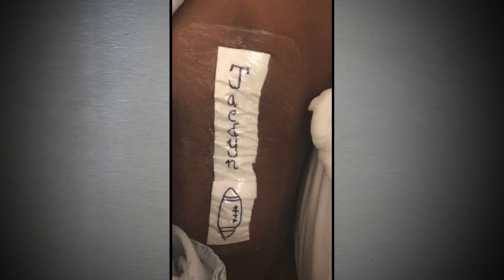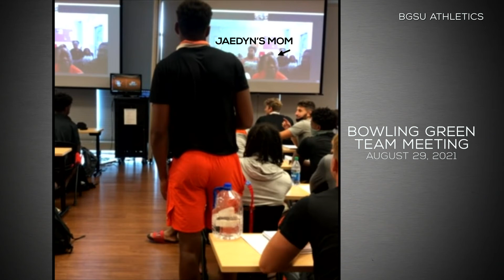MOTIVATIONAL | From battling cancer to becoming a Division I football player | Jaedyn McKinstry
Jaedyn McKinstry's long journey. The inspiring story of how a high school athlete battling cancer became a Division I football player